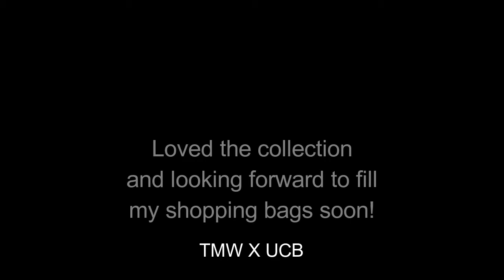United colors of Benetton - Store Launch Vlog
Hi Guys, so here goes my first Vlog, This was at the store launch of UCB around my area in Hyderabad, I managed to capture the collection around even though just a little of me! but I hope you like the collection of this Fall winter, and I promise you will get to see better blogs soon enough, to check my entire look go to my IG handle @in.her.wardrobe